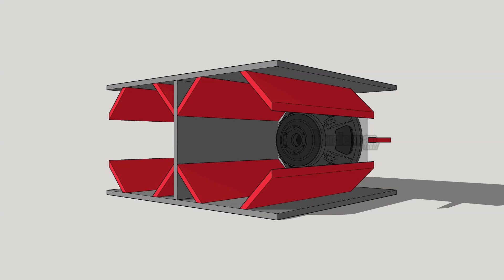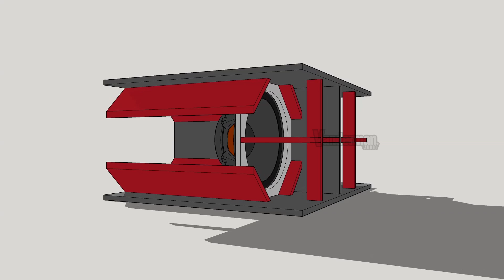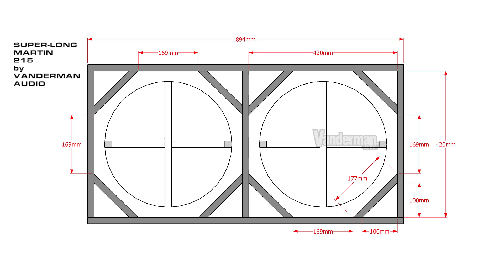SKEMA BOX Super Long MARTIN 215 Terbaru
Skema dan respon frekuensi box Super Long Martin/Planar Martin15 inch double custom Vanderman Audio.

👉Komponen Speaker :
JIC LS15100
ACR 113156 FAB
TRITON Shiver Bass 3.8 15P
JBL 15SW3A
JBL 15SW19A
Speaker lain mungkin cocok mungkin juga tidak.

👉Skema ada di dalam video ya bosku

👉Tidak semua skema di channel ini telah diuji dilapangan, melainkan hanya sekedar analisis secara garis besar, harap dimengerti.

Skema box planar 15 inch,skema box dynacord 15 inch
Skema box mini scoop 15 inch
Acr 15 inch
jic 15 inch